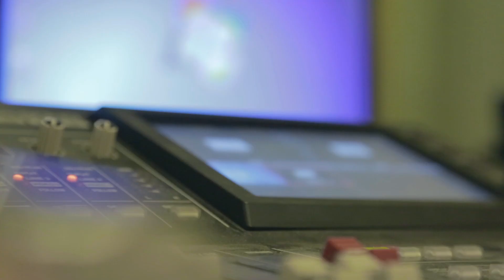ZURICH - Despedida Julián López Zaballos. Making of